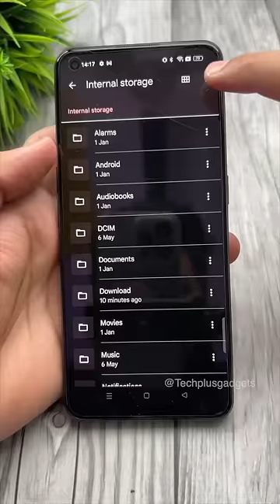Recover your deleted images from android 🔥